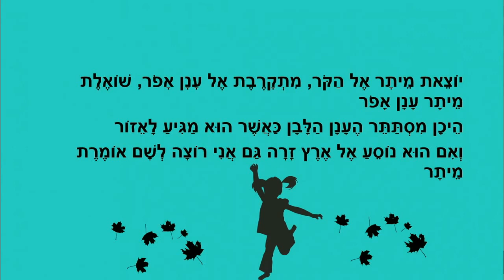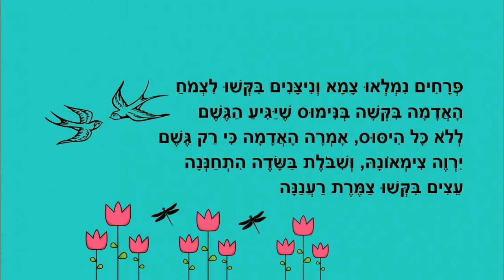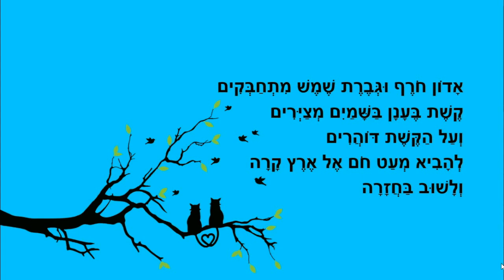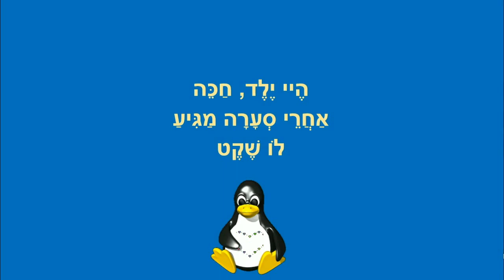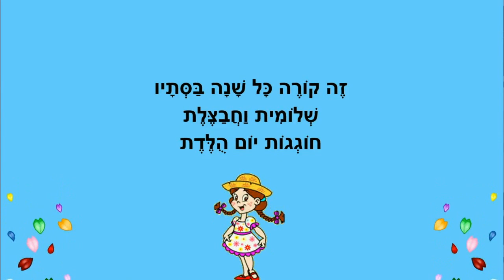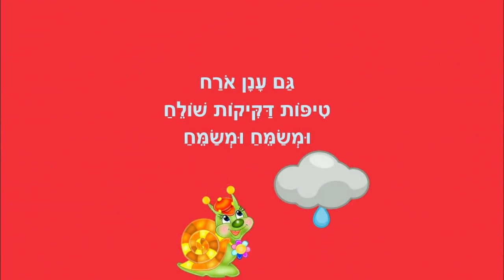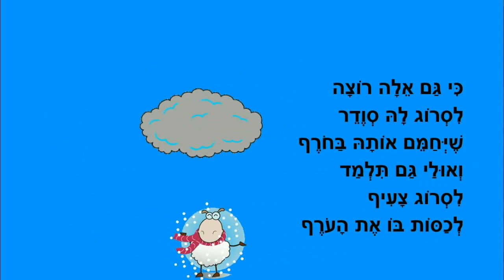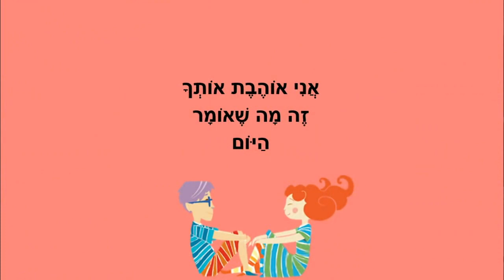ילדת החורף - סיפורי חורף לילדים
ילדת החורף
סיפורי חורף לילדים